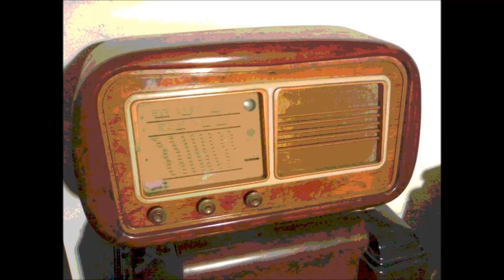Viaggio di un poeta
Una morale rinunciataria e tendente al rientro nel privato per questa canzone di inizio anni '70 di Vandelli e Zara, con la quale i Dik Dik hanno raccolto ancora un ottimo successo (arrivando al numero uno e risultando quinto singolo per vendite nel 1972). Una morale opposta, per caso o per volontà, a quella del decennio dell'impegno sociale che era appena passato.
Il viaggiatore in ricerca di un mondo migliore ricorda anche il protagonista, altrettanto fallimentare nei suoi nobili propositi, della celebre poesia di Gianni Rodari "Il paese senza errori". Ma la soluzione proposta alla vana ricerca è molto diversa.